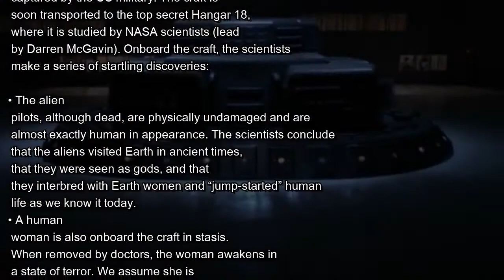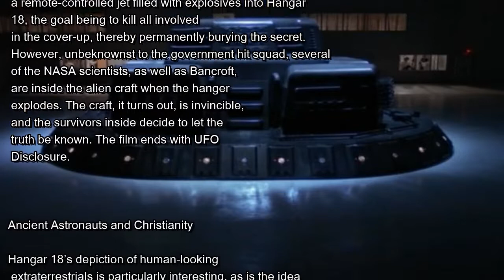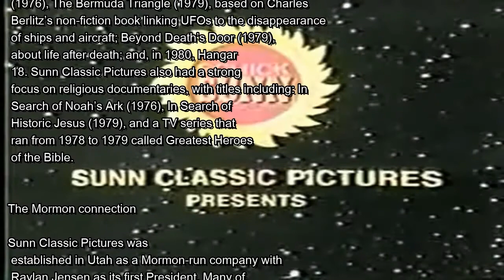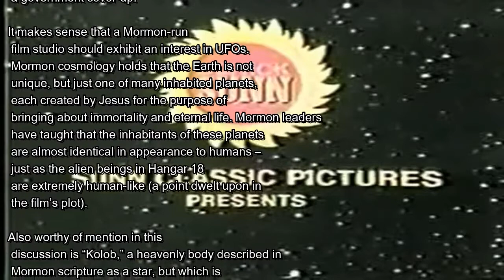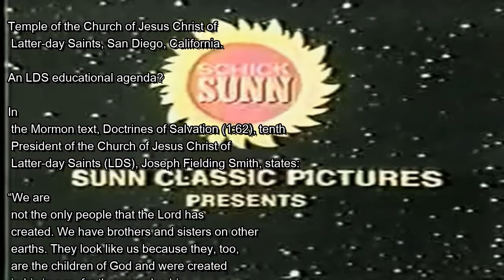Mormons, Aliens, and Hangar 18 | Mysterious Universe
Released in 1980, Hangar 18 was arguably Hollywood’s first UFO conspiracy movie. Its plot features many aspects of the real-life UFO enigma